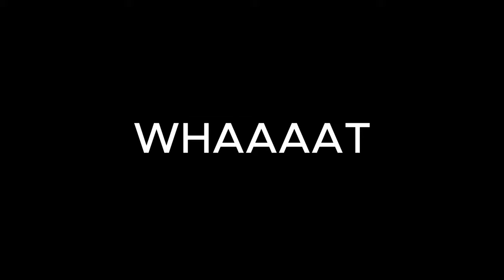Why Did I Do This to Myself (for honor)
I used to play For honor A TON, but I gave it up for a happier life.. Watch me become addicted to for honor again, I said I would never play this game again, then I had to go and have fun...